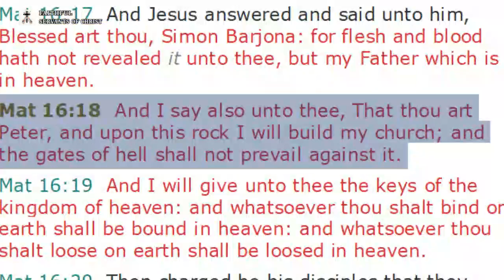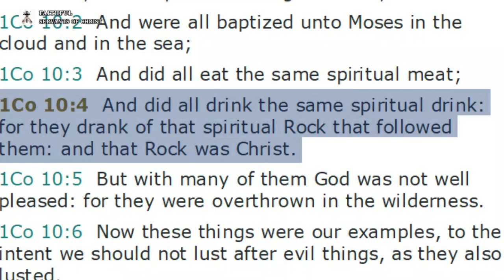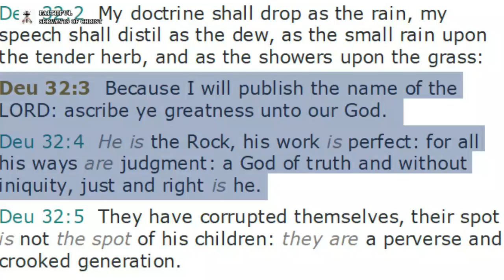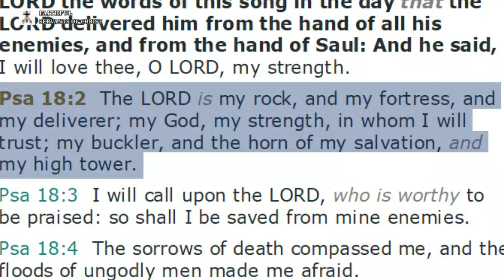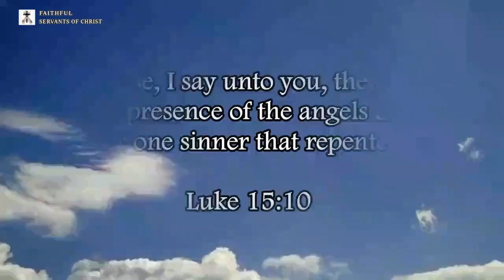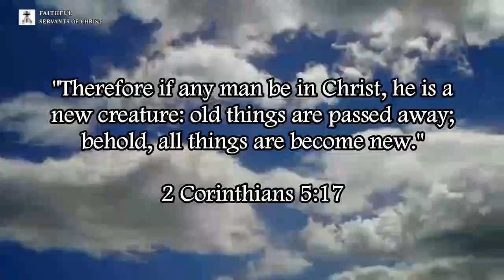Matthew 16:18 Twisted By Catholics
Matthew 16:18 is totally twisted by the Antichrist Roman Catholic Church.